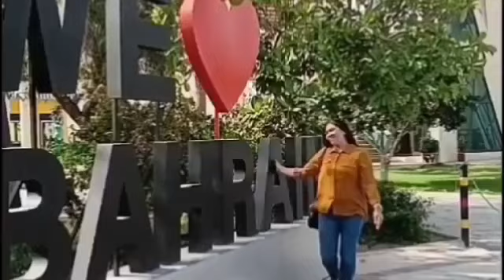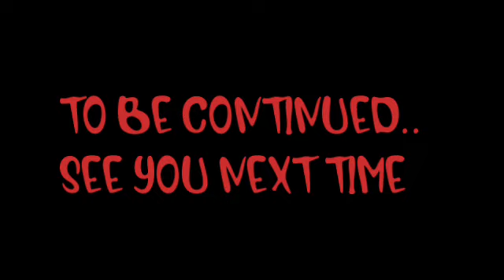[4K] FRIDAY OFF WITH MY LONGTIME BEST FRIEND || OFW BAHRAIN